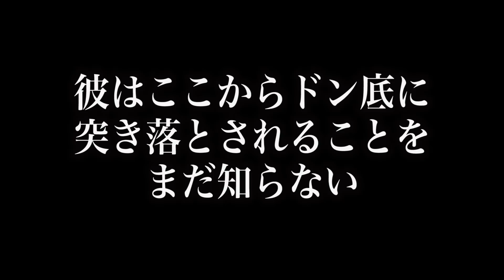【超閲覧注意】地獄のTS狙い打ち100連にて人生で1番プロスピを怨みました。【プロスピA】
動画で紹介した動画はこちら⬇️
【降臨】最強選手だらけのTS第6弾！小笠原や井口を狙って90連！【プロスピA】

→【WS第1弾】待望のワールドスターガチャ！ダルビッシュ&筒香登場！【プロスピA】

今回から企業選手以外でも入団を可能としました❗️
仕事は一緒に出来なくてもSTBCで野球がしたい方は
ガンガン応募お待ちしております⚾️

今回は常時募集となります！

（会員になるとSTBCの試合に特別招待などの特典があるよ）

⚾️STBCとは⚾️
STスタジオが運営、プロデュースする野球チームです！
全国制覇を目標に日本一強く、楽しく、かっこいいチームにします！

⚾️STBCのスポンサー様はこちら⚾️

⚾️試合相手募集中⚾️
👇STBCと練習試合を希望の方は日時等を添えて
     下のメールアドレスまで👇

⭕️応募条件
⭕️9人以上揃っていること
⭕️当日のグランドが確保できている事
  （東京、埼玉もしくは東京よりの神奈川、千葉）

※急なキャンセルをされた場合
次回からお断りさせていただく可能性があります。

⚾️スポンサーも随時募集してますので
興味がある方は下記のメールアドレスまでお願いします！

⚾️お仕事、スポンサー関連の連絡はこちら⚾️